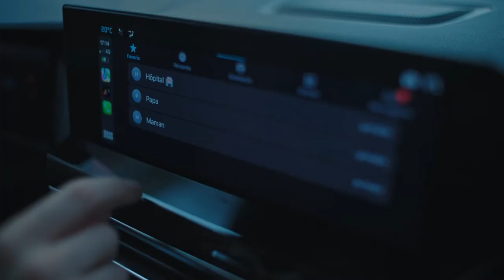All-new Citroën C4 X & ë-C4 X - Reveal film